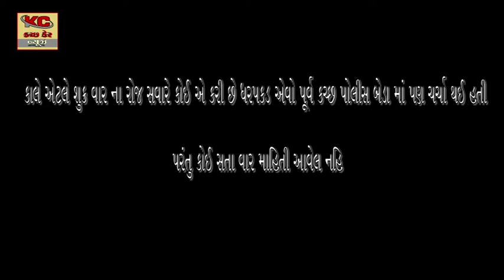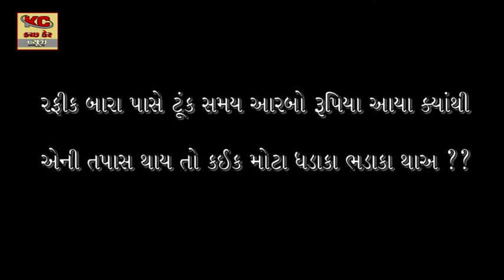ગાંધીધામ માં થયેલ સચિન મર્ડર કેસ માં રફીક બારા કરાઈ ધરપકડ કે ખાલી અફવા એ પકડ્યો જોર